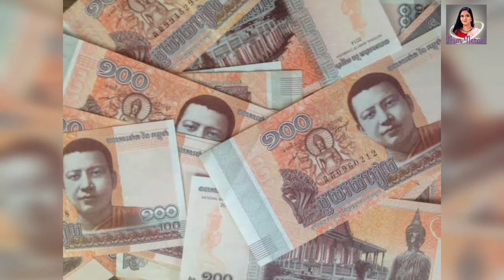Top 10 Tourist Places in Cambodia| Places to see in Cambodia | கம்போடியாவில் பார்க்க வேண்டிய இடங்கள்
The stunning temples of Angkor are the obvious draw for most tourist but the country has much else to offer Such as Tropical beaches , Colonial buildings and an abundance of natural attractions.

The official language of Cambodia is Khmer and the currency is Cambodian Riel and the beat month to visit cambodia is November to February

Top 10 tourist places to see in Cambodia

1. Angkor Wat
2. Bayon Temple
3. Banteay Srei
4. Koh Ker
5. Kratie
6.  Bokor Hill Station
7. Silver Pagoda
8. Tonle Sap
9. Sihanoukville
10. Preah vihear

NAM NERAM